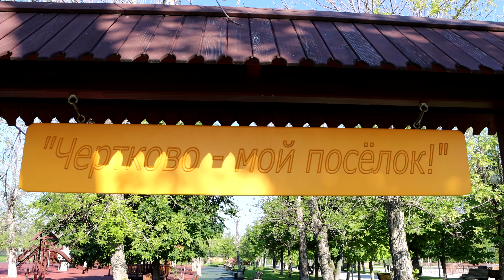Я живу в чистом посёлке!